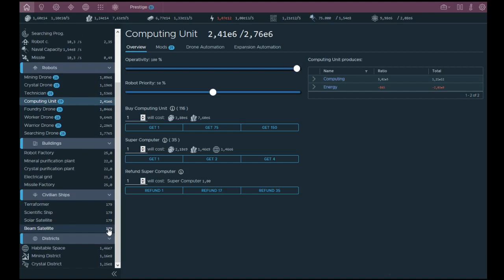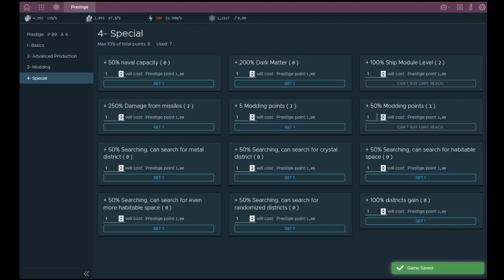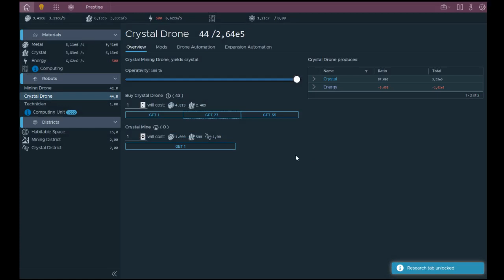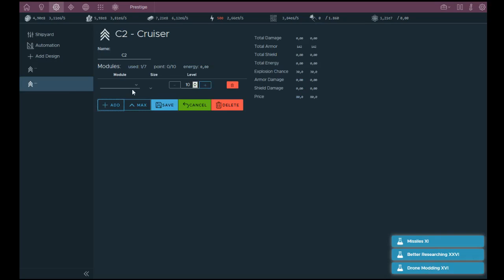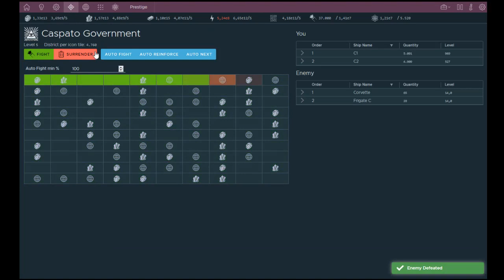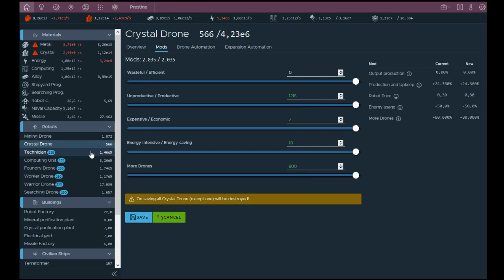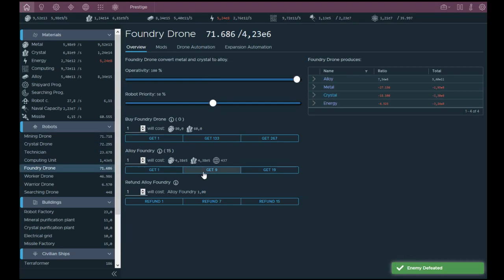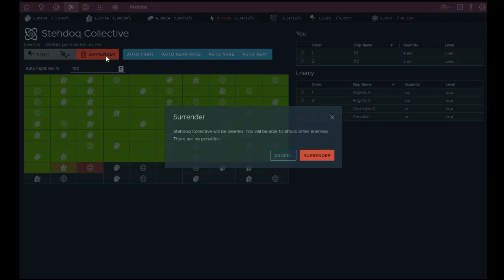Idle Space GamePlay 11 NEW PRESTIGE SYSTEM